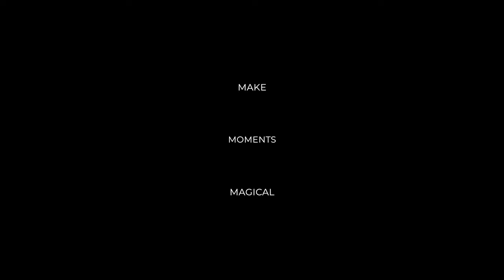Juvenile grey-headed eagle - Digiscoping with Kowa TSN-99A Prominar spotting scope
Jurong Lake Gardens

Taken with Kowa TSN-99A spotting scope and Sony A7Siii
The subject is about 500 meters away.

Video settings at
XAVC S 4K at 120p
280M 4:2:2 10bit